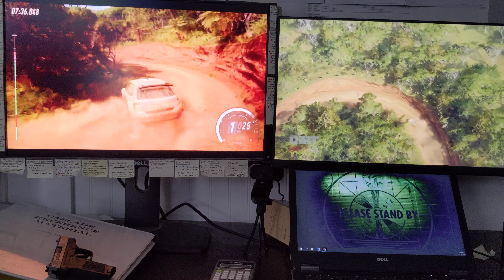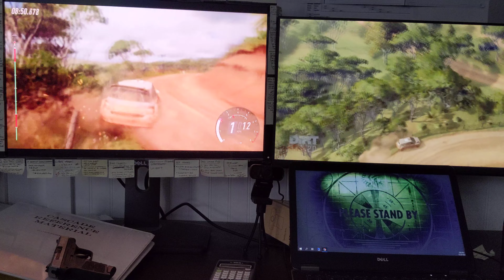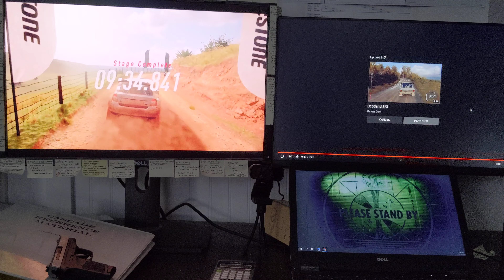long NZ stage reverse